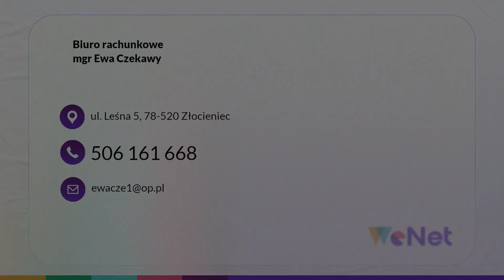Księgi handlowe Złocieniec Biuro rachunkowe mgr Ewa Czekawy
Prowadzimy biuro rachunkowe, którego właścicielką jest mgr Ewa Czekawy. Siedziba biura znajduje się w Złocieńcu, w województwie zachodniopomorskim.

Zajmujemy się obsługą finansowo-księgową podmiotów gospodarczych, ofertę kierujemy do dużych, średnich i małych przedsiębiorstw. W ramach naszych usług prowadzimy księgi handlowe, księgi przychodów i rozchodów oraz ryczałt ewidencjonowany.

Przygotowujemy ewidencje i rozliczenia podatku VAT, sporządzamy deklaracje podatkowe i ZUS, sprawozdania GUS oraz roczne zeznania podatkowe. Zajmujemy się obsługą kadrowo-płacową, przygotujemy dla Państwa niezbędne dokumenty. Ponadto reprezentujemy interesy Klienta podczas kontaktów z Urzędem Skarbowym.

Gwarantujemy nasze fachowe doradztwo. Zapraszamy do współpracy z naszym biurem